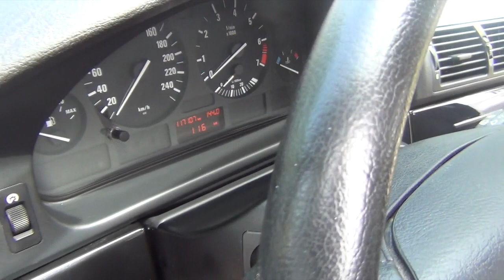BMW 520i Touring e39 3-2003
Deze video gaat over BMW 520i Touring e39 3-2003